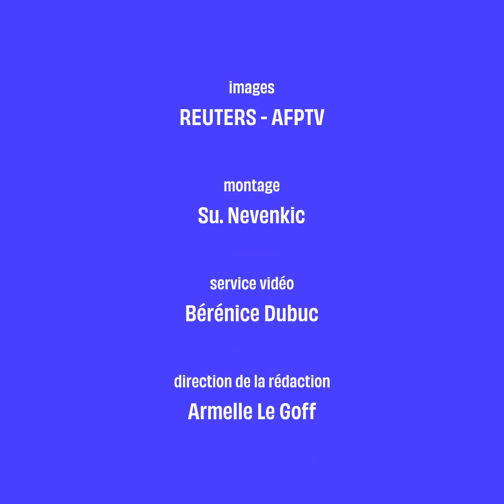Guerre en Ukraine : Ce qu'il faut retenir du discours de Vladimir Poutine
Le président russe Vladimir Poutine a signé l'annexion de quatre territoires ukrainiens sous contrôle de Moscou, lors d'une cérémonie au Kremlin au cours de laquelle il a fustigé les Occidentaux et appelé Kiev à déposer les armes.